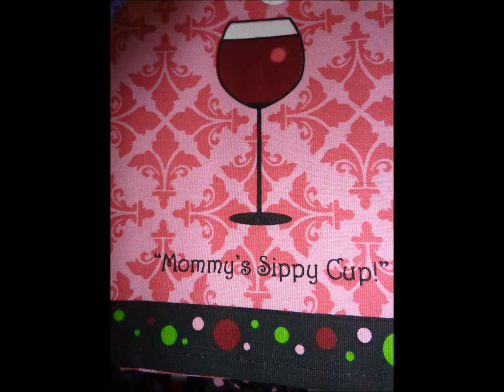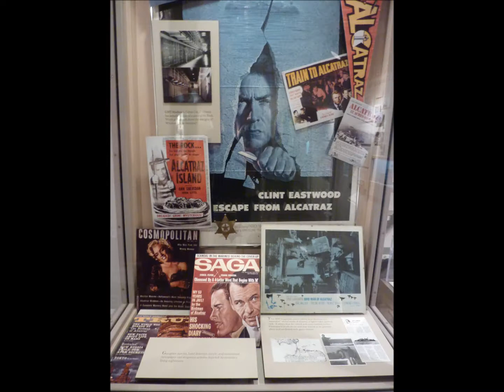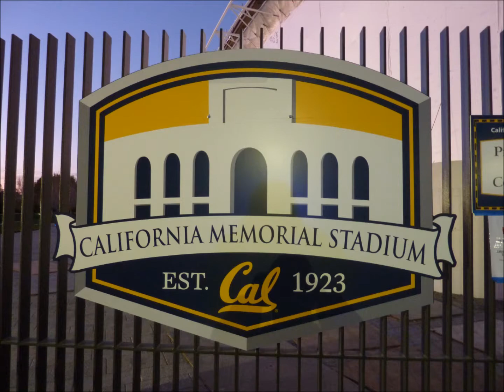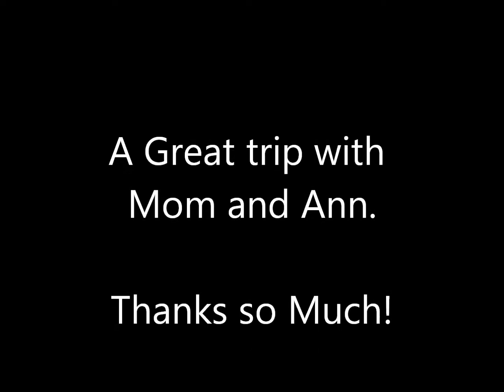San Francisco 2012.1.13.wmv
San Francisco vacation